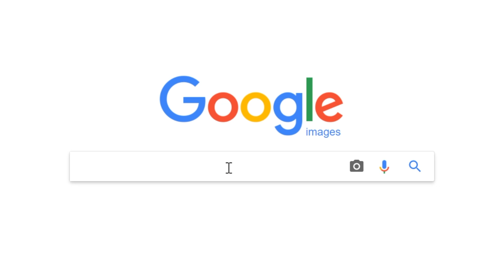Volume Concierge 2 – Auto Volume Adjustments 🔊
Volume Concierge 2 is the ultimate app for any volume adjustments on your device. Manage volumes of different apps in one click! 😉

Volume Concierge 2 is available under the Universal License. The Universal License is an all‑in‑one subscription that bundles all current and future Softorino apps. It’s the easiest way to get your favorite Softorino software at an incredible price. The Universal License includes the best apps to save you time and help you become more productive. Apps include WALTR PRO, SYC, Folder Colorizer, iRingg, & much more! 🏎️💨

📌 Watch the video confession from Josh, CEO of Softorino, on why we switched to an all-in-one license model

📌 Learn more about the Universal License and try it yourself

🚀 You may also check out our blog to find out in what other ways our apps may be helpful to you